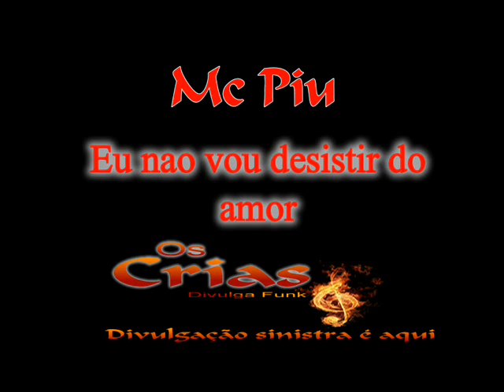Mc Piu - Eu não vou desistir do Amor